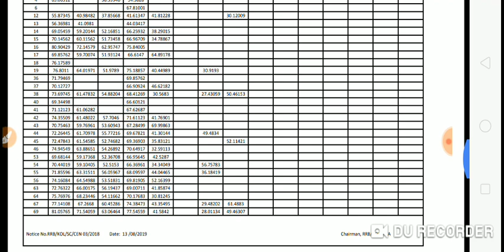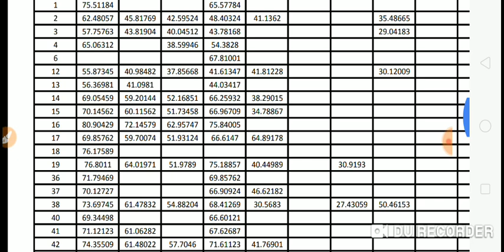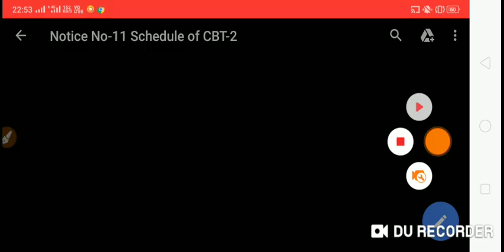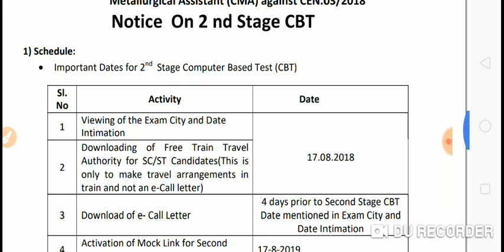RRB JE 2019//CBT1//RESULT OUT//EXAM SCHEDULED